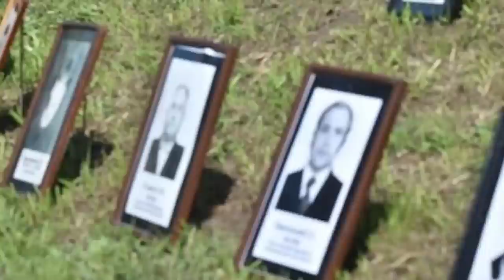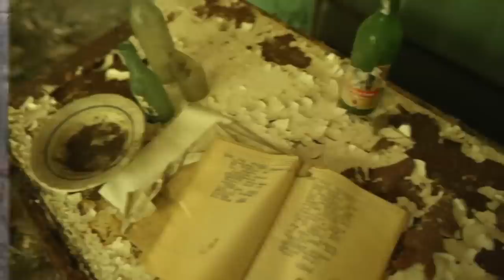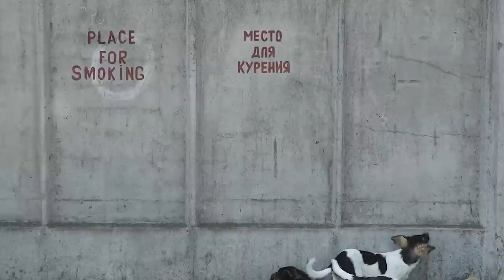Chernobyl Secrets That Should Have Stayed Hidden - Part 2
Chernobyl is one of the spookiest locations in the world. After suffering a crazy disaster through human error, the radiation levels in the town spiked off the charts making it uninhabitable for humans for thousands of years. The people of Chernobyl had to flee, but in recent years we have begun to explore the region to see what is there and the results have been unsettling.